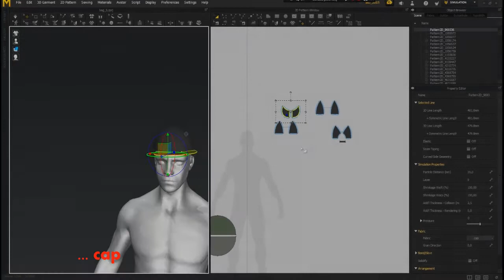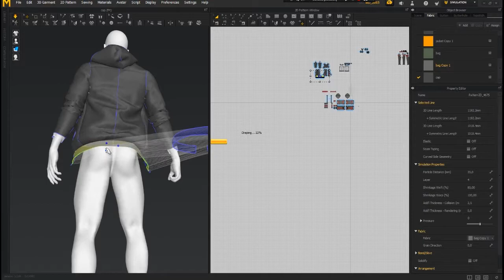Making a hooligan in Marvelous Designer